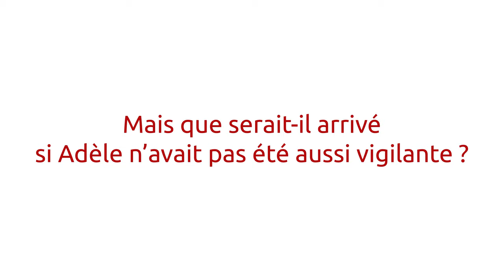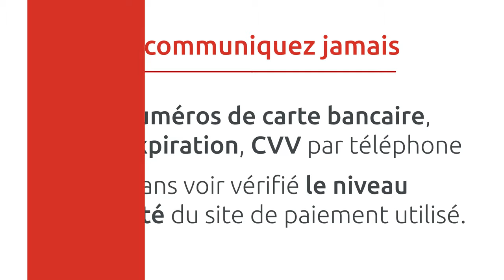Fraude : méfiez-vous des offres trop alléchantes !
C'est le Black Friday, à vous les promotions et les bonnes affaires. Mais attention, restez vigilant, des fraudeurs peuvent les utiliser pour récupérer des informations personnelles.

Transcription :
Alors qu'Adèle navigue sur internet pendant le Black Friday
Elle voit une publicité pour une offre très alléchante.
Super les baskets en édition limitée dont je rêve depuis si longtemps !
Non, mais c'est trop beau pour être vrai.
Bravo Adèle, bien vu ! C'est une arnaque !
Mais que serait-il arrivé si Adèle n'avait pas été aussi vigilante ?
Elle n'aurait pas reçu les baskets qu'elle a commandées.
Et en plus elle aurait communiqué des informations personnelles dont ses coordonnées bancaires pour réaliser le paiement en ligne.
Les données personnelles sont échangées par les hackers.
Adèle serait devenue la cible de fraudes.
POUR RAPPEL
Voici les bons réflexes à adopter pour éviter d'être fraudé
Ne communiquez jamais, vos données personnelles et bancaires sans vous être assuré de la fiabilité du site.
Ne communiquez jamais votre code secret de carte bancaire, votre code Sécur'Pass et le code de validation reçu par SMS à quiconque.
Ne communiquez jamais, vos numéros de carte bancaire, date d'expiration, CVV par téléphone Ou sans avoir vérifié le niveau de sécurité du site de paiement utilisé.
Ne validez pas, un paiement en ligne dont vous n'êtes pas à l'origine.
Jamais votre banque ne vous demandera de valider ou d'annuler un paiement dont vous n'êtes pas à l'origine.
Pour en savoir plus, consultez la rubrique sécurité de votre site Caisse d'Epargne